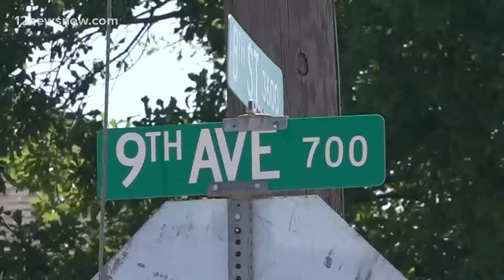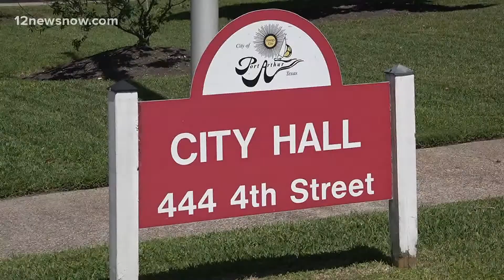Misplaced community remain on private property along 9th Ave in Port Arthur as city begins clean up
Port Arthur officials were supposed to begin the process of clearing the homeless encampment.